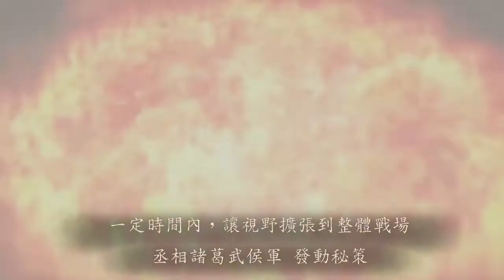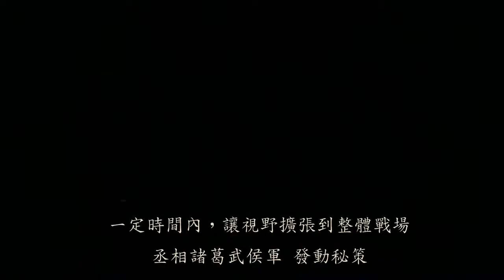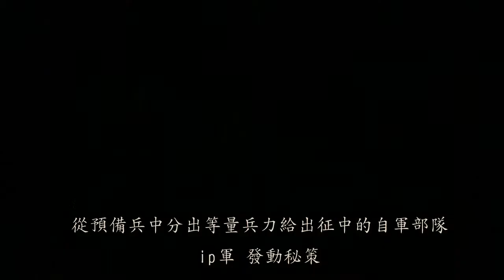三國志12対戦版【丞相諸葛武侯】@ ip 被逆轉 三國志12連線對戰 Three Kingdoms Gameplay